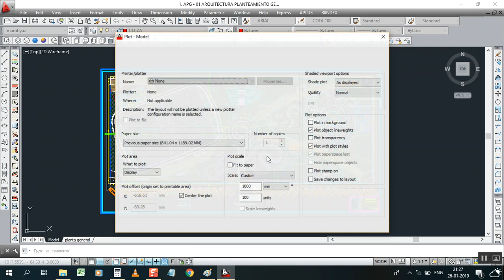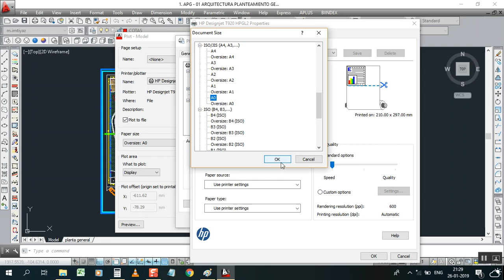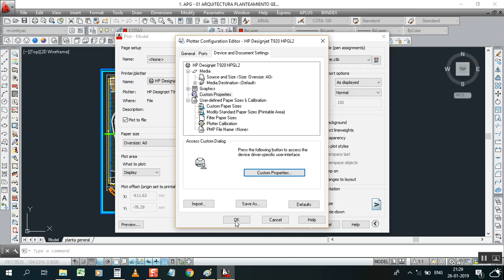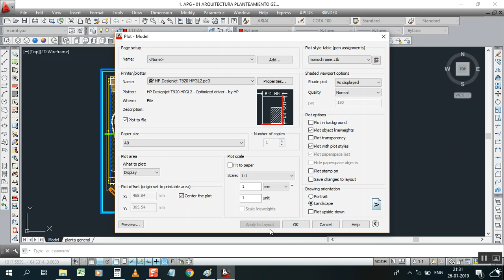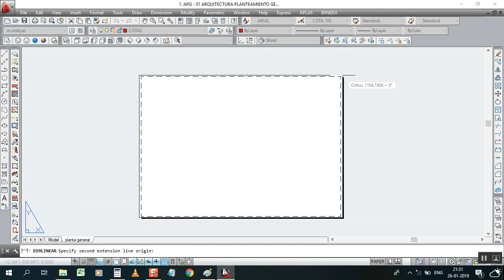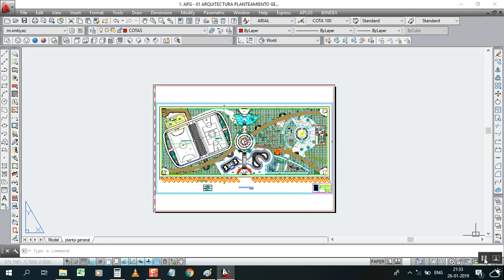How to setup layout scale for print A0 & A1 as professional way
Here you can learn how to setup layout for A0 paper size print correctly but first we have to setup apply to layout then make mv view port